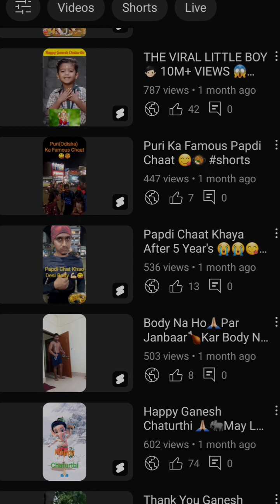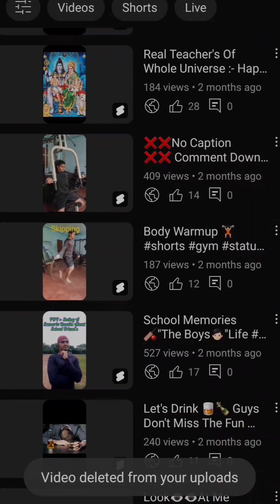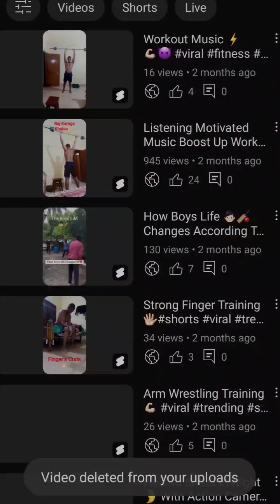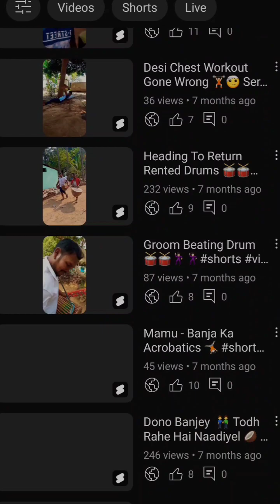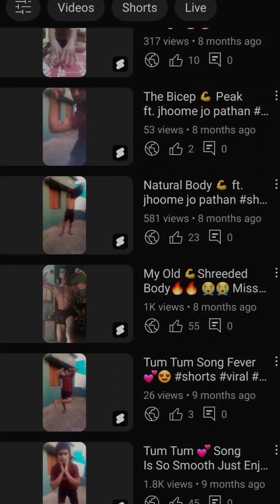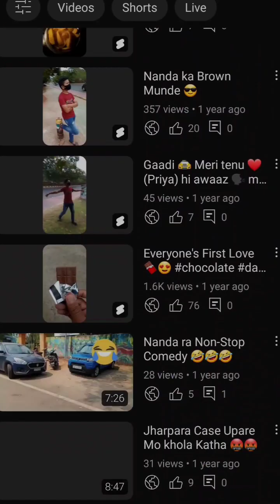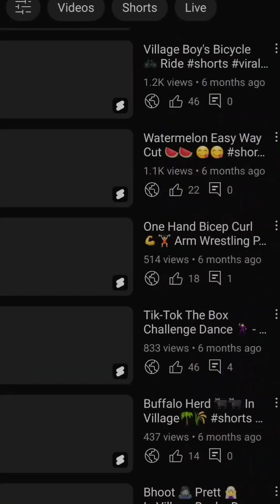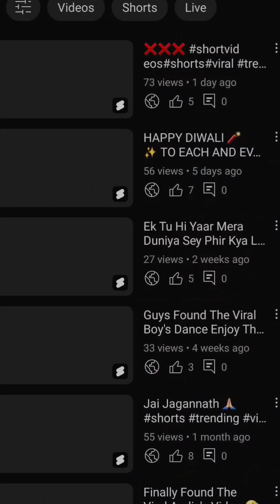MBA - MENTALLY BIASED AUTHORITY 🫡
Guy's  people will taunt  you for no reason because when you stand out  different  from their perspective obviously their gets ego hurt but you must not get affected  by those toxic person's do your work those trash boxes contains trashes only.